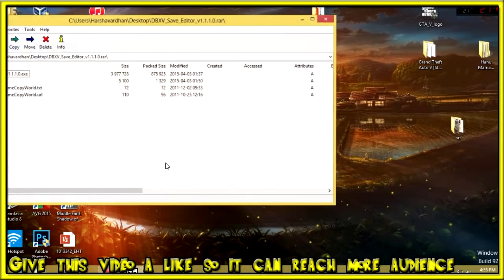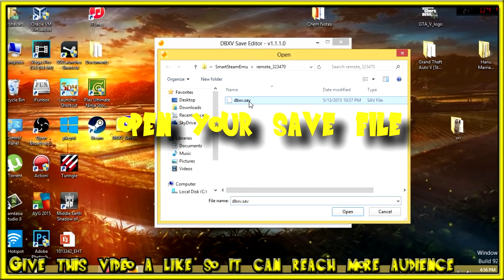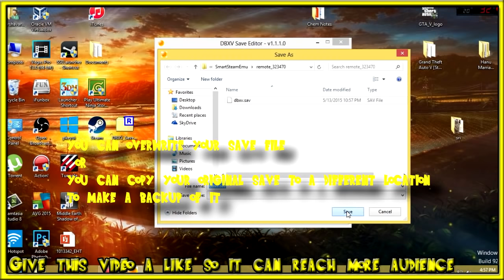Dragon Ball Xenoverse | How to Get Darkness Mixer,Villainous Mode,Potential Unleashed and many more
this video will show you how to get attacks like darkness mixer,bloody saucer,potential unleashed,rage saucer,baked sphere
 and many other attacks which can't be obtained
you can also assign super saiyan to a non saiyan character too